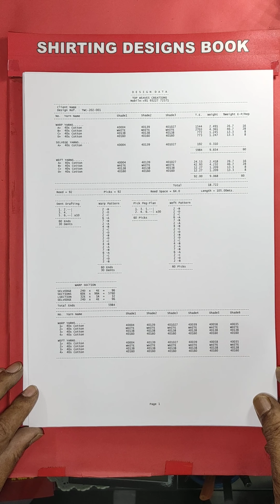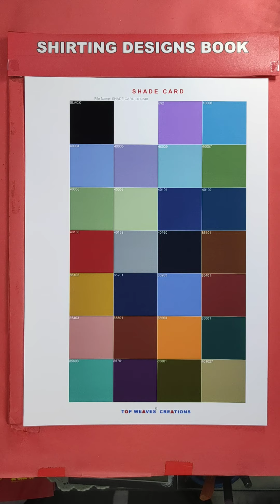YARN DYED CHECKS SHIRTING DESIGNS BOOK 100 DESIGNS PLAIN WEAVE VOL. SH-202 Contact No.+91 9322772571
100% COTTON YARN DYED CHECKS SHIRTING DESIGNS VOLUME SH-202 IN PLAIN WEAVE
PRICE ₹ 17,500/- +GST 12% FOR 100 DESIGNS CAD'S (FABRIC SIMULATION) WITH DATA
Book size: A4
Pages: 150 (2x50 Images + 100 DATA)
Weight: 1.500kg. approximately
We can also provide PDF file of designs if you want to see the designs in details